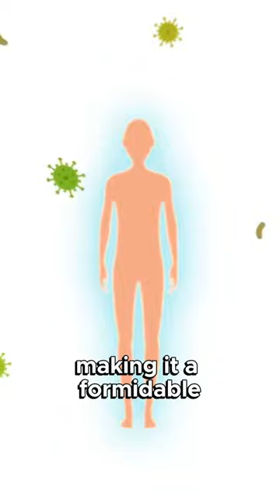Supercharge Your Immune System with Lemon & Olive Oil! | FitBuzz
Fitbuzz - Unlock Your Health Potential with Olive Oil & Lemon Juice!
Ditch the morning coffee and unlock a treasure trove of health benefits with this simple 2-ingredient elixir! This video explores the powerful combination of olive oil and lemon juice, a natural remedy with science-backed benefits for your entire body! Here's a sneak peek of what you'll discover:
Fight Inflammation & Boost Immunity: Discover how this powerhouse duo combats free radicals and strengthens your body's natural defenses! (See research
Enhance Brainpower & Memory: Sharpen your focus and memory with the help of antioxidants and essential nutrients!
Supercharge Your Skin & Hair: Say goodbye to wrinkles and hello to a radiant complexion and healthy hair! ✨
Boost Weight Management: Feel fuller for longer and curb cravings with the help of olive oil's magic!
Improve Heart Health & Circulation: Lower bad cholesterol and promote a healthy cardiovascular system! ❤️
And MORE! We'll explore the benefits for your liver, kidneys, energy levels, and more!
Worried about fake honey? This video focuses on the pure power of olive oil and lemon juice, making it accessible to everyone!
Plus, learn:
How to choose the HIGHEST QUALITY ingredients to maximize the benefits!
The SECRET to making this magic potion last LONGER! (Link to video in end screen)
The optimal way to prepare and consume this health elixir for the BEST results!
P.S. We have a video on the end screen explaining how to identify the best quality olive oil. Don't miss it!